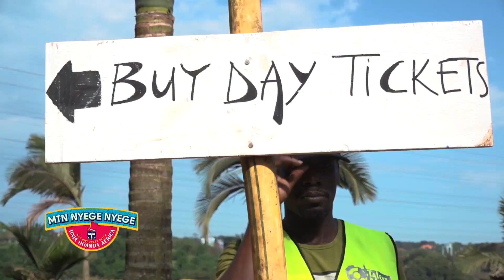MTN Nyege Nyege 2018 Night Party Highlights (Talent Africa Events)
The Nyege Nyege International Music Festival happened on September 6th to 9th 2018 at the Nile Discovery Beach in Jinja District, Uganda.

The 5th edition of the festival featured 5 stages each with a different vibe, space, music and DJ experience. Check out the highlights of the party experience from the different stages.

MTN Uganda is the title sponsor of the MTNNyegeNyege and TalentAfricaEvents is event management and production organizer behind the festival.